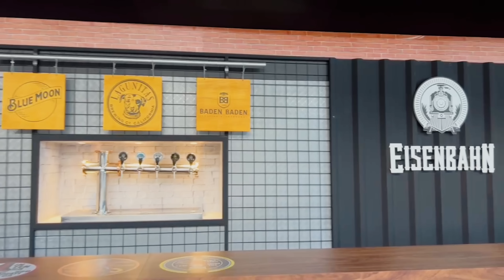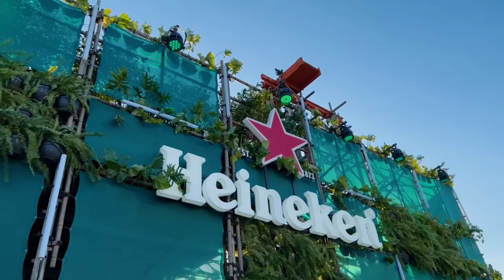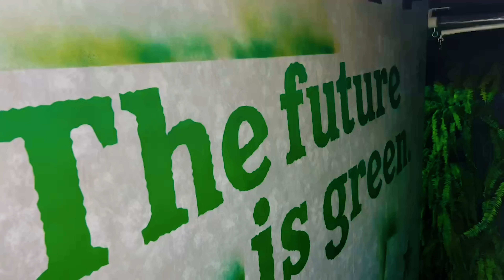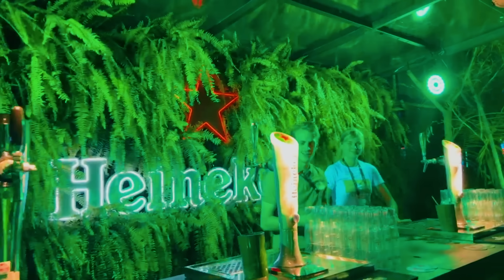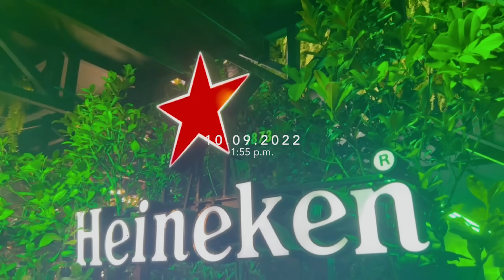A HEINEKEN ME LEVOU PRA TRABALHAR NO ROCK IN RIO!! 💚 | Natasha Salvucci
COMO FOI A EXPERIÊNCIA DE TRABALHAR NO ROCK IN RIO 2022 COM A HEINEKEN?

Vem ver um pouquinho de como foi trabalhar no maior festival de música do mundo, junto com a empresa que eu mais amo trabalhar! A Heineken levou um grupo de 10 pessoas diretamente da Heineken Experience em Amsterdam pra servir o chopp perfeito para todos os convidados do festival. Passamos 2 semanas na cidade maravilhosa do Rio de Janeiro trabalhando (e curtindo) todos os dias de festival. Juntamente com meus colegas holandeses, aproveitamos cada segundo dessa viagem incrível! Espero que gostem do vídeo. :)

Olá, tudo bem? Seja bem-vindo(a).
Meu nome é Natasha! Tenho 27 anos e muita história boa pra contar pra vocês. Moro na Holanda há 4 anos e vim parar aqui por causa do meu namorado holandês. Sou apaixonada por viajar e já visitei 34 países! No meu canal vou mostrar pra vocês as minhas viagens e aventuras, como é morar na Holanda e compartilhar um pouco sobre meu trabalho no museu da Heineken (Heineken Experience), em Amsterdam.

✦ Airbnb com até R$ 195,00 de desconto na sua primeira reserva

⋆ Edição & Equipamentos:
✦ Câmera Canon EOS M50
✦ Microfone Micro Rode
✦ Mini Tripé Manfrotto
✦ Editor Final Cut Pro
✦ Computador MacBook Pro Apple